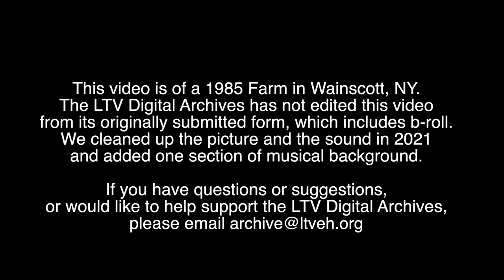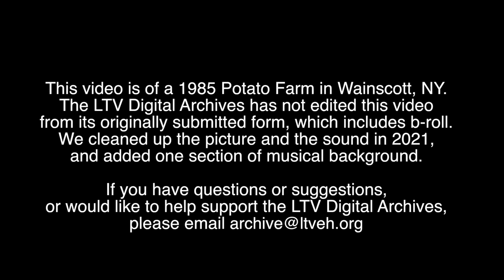From the LTV Archives - 1985 - Dankowski Farm - Potato Farming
Beautiful footage and a great interview with Peter Dankowski at his farm in Wainscott, NY. Filmed by LTV

LTV's video archives are devoted to capturing life on the East End of Long Island and include a treasure trove of historical videos, stills, and TV shows from LTV's inception in 1984 and earlier. These video are available here and play on our public access channel 20 in East Hampton, NY.